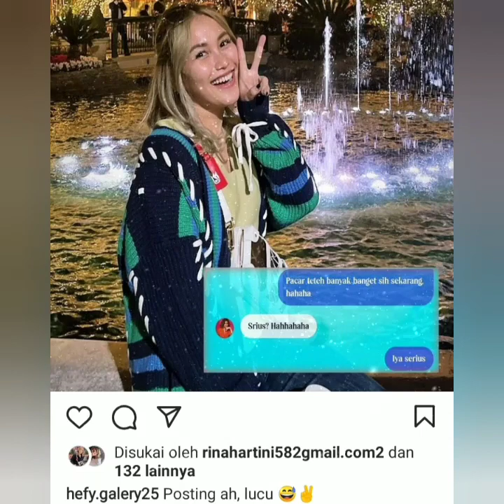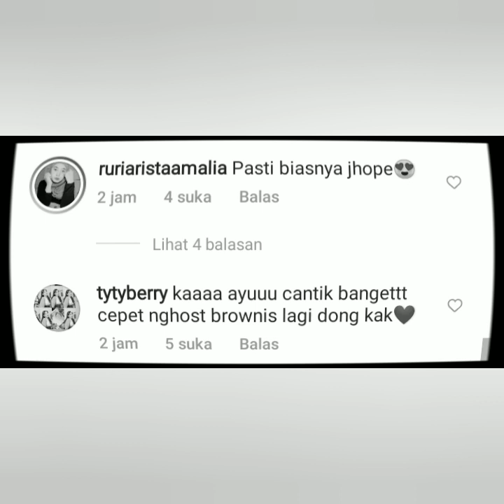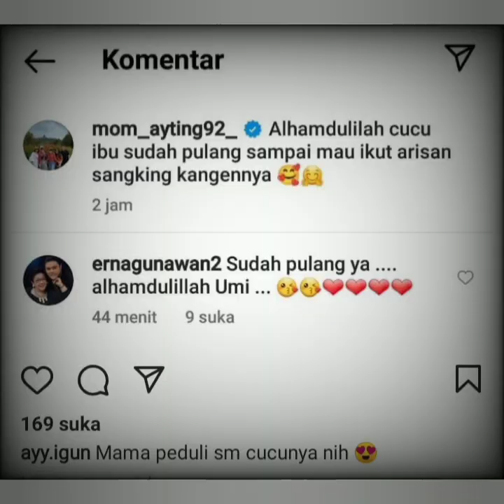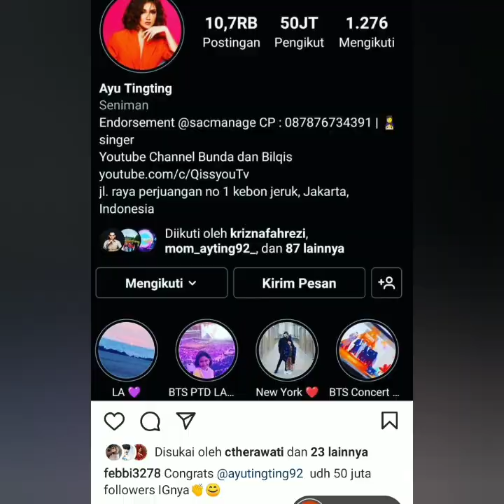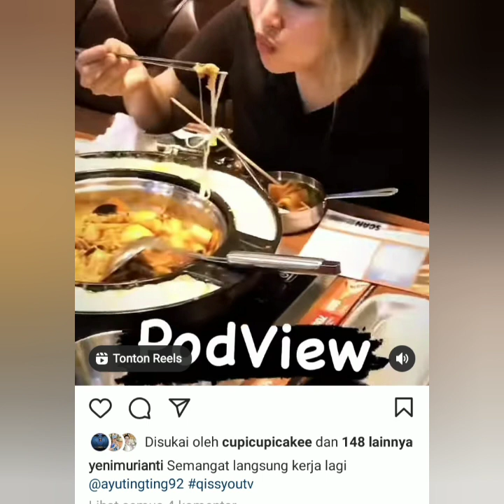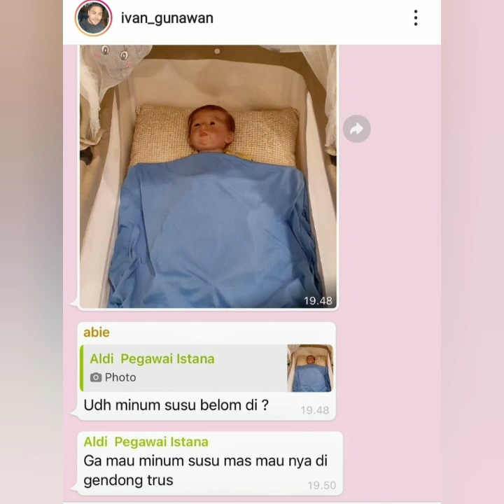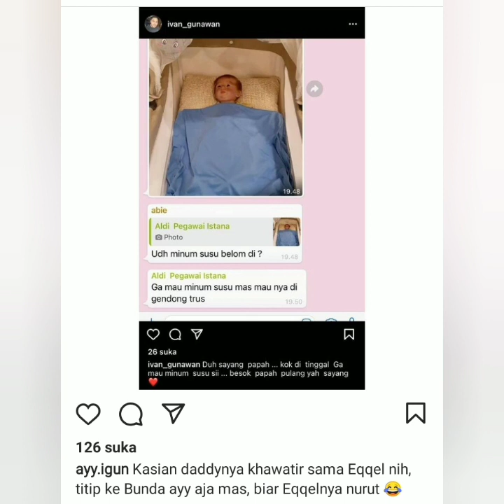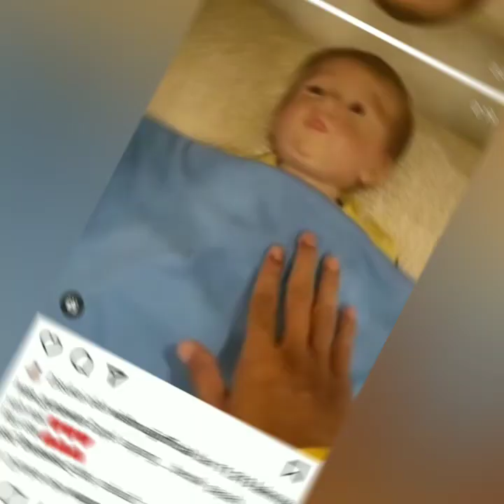6 Info terbaru Datang dari ayutingting dan Ivan Gunawan, Bikin Haru lihat bilqis punya Adek Baru